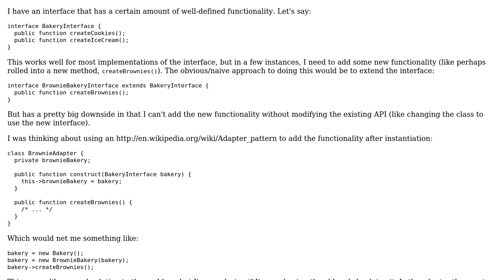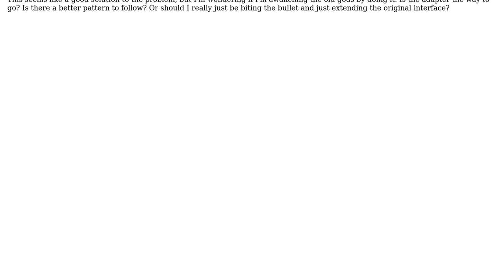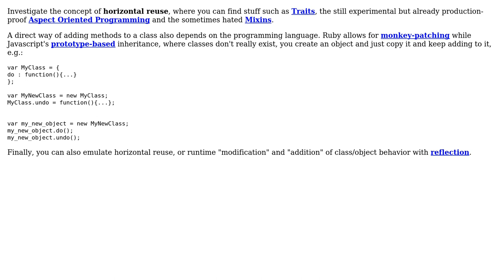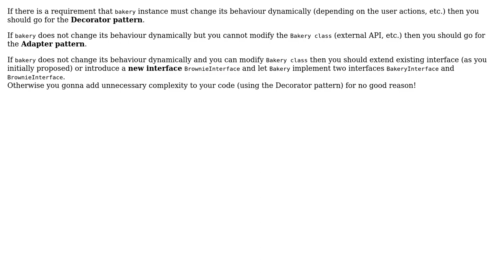Software Engineering: How should I add functionality to an object that already exists?